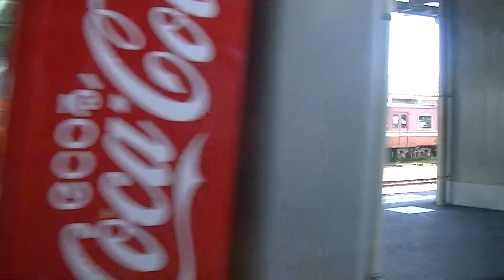【車窓】特急サンダーバード高岡ー金沢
2014年8月20日に撮影した683系4000番台特急サンダーバードの車窓です。進行方向左側のため、金沢総合車両所もみることができます。当時はキハ47はまだ高岡色でしたし、高岡から金沢までノンストップでした。また、高岡やぶなみ駅も存在すらありません。

鉄道・航空機・その他旅行など